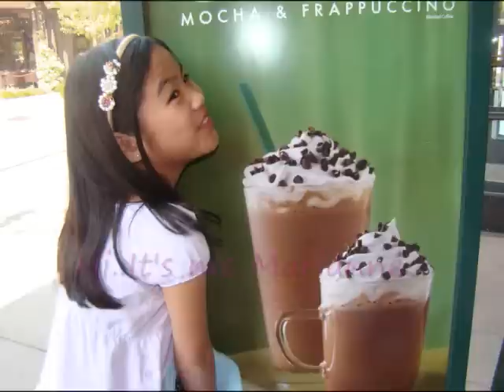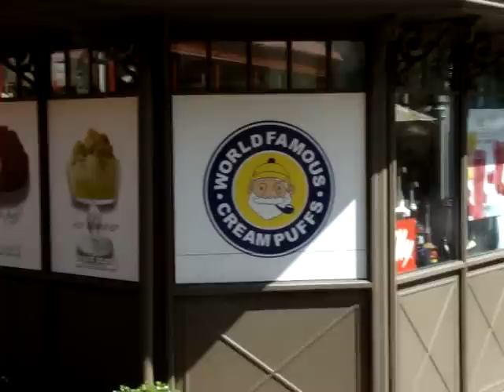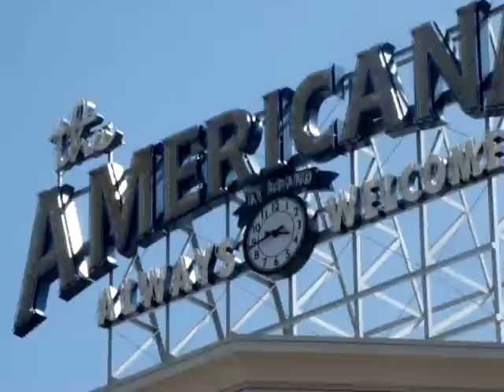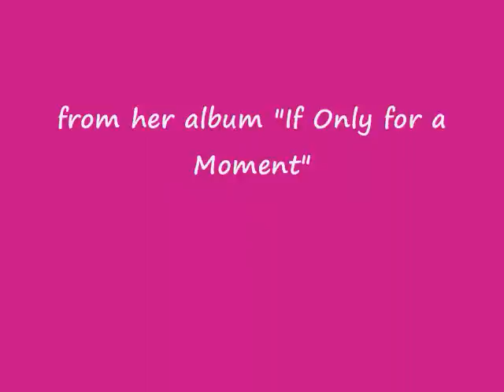Tess Loste Cobankiat & Family at the Glendale Americana